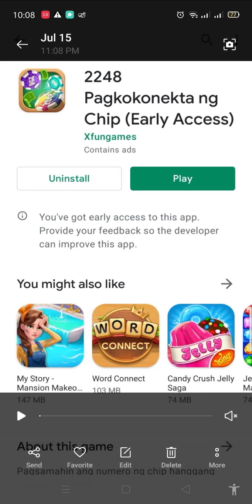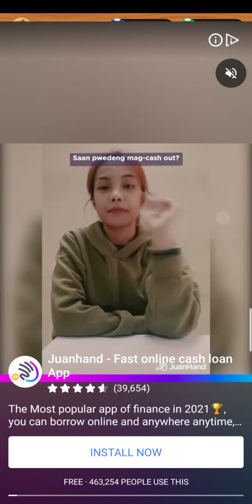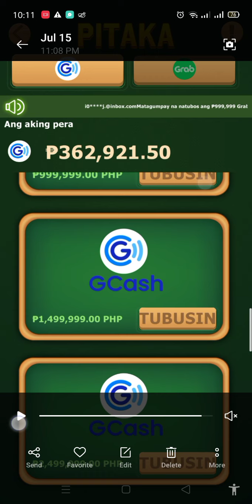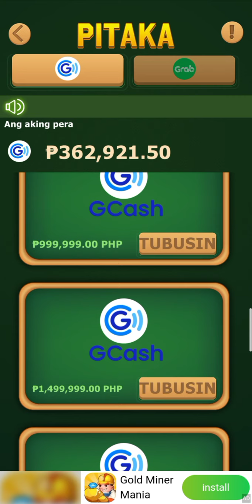2248 PAGKOKONEKTA NG CHIP (EARN FREE GCASH 66,943.56) legit or scam ?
Hi Dear ,

Happy Earnings!

2248 pagkokonekta ng chip
2248 pagkokonekta ng chip legit or scam
2248 pagkokonekta ng chip payment proof

1 winner of 500 pesos
3 winners of 100 php
2 winners of 50 php

3 . What can you say about the earning app ? (write your answer on the comment section) *top 5 best answer will receive 20 pesos via load/cash

RAFFLE DRAW : JULY 31, 2021

Winners will be post in our community. The more you comment the more chances to win,. Goodluck!

Paajo kumita ng pera sa online sa simpleng copy and paste
Bitcoin
Bitcoin Review
Coin.ph
Coinbase
Current App
Cashout